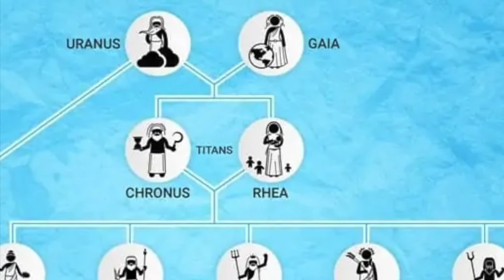Cronus Greek Mythology: How Time Creates And Destroys Us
0:00 Cronus's symbolism
1:11 Depiction of Cronus
1:25 Cronus Greek Mythology
4:54 Kronia - Festival of Cronus
5:15 Interpretation

"Quench your thirst with a sip of knowledge
Sate your hunger with a flavor of wisdom."

We believe in free education. Join us at Wisdom Tavern to increase your knowledge and wisdom!

Description:
Cronus, sometimes known as Kronos or Cronos, is the God of Time who is the first leader of the Titans in Greek Mythology. In Roman, he is known under the name of Saturn, which is the origin for our Saturday, or "Saturn" day.

He is the descendant of Uranus and Gaia, who are the primordial gods in greek mythology. One of the most popular stories about Cronus is the legend of castrating his father. That is, Cronus used his weapon - the sickle - to castrate Uranus and throw his testicles into the sea. Another important story is when Cronus devours his son, which will be explained further in my video.

In Greek religions, myths are not literally myths at all because they all represent the underlying truths that govern the universe.

In this video, I will talk about Cronus Greek god and will give my interpretation of the mythology at the end of the video.

“I AM” is a Youtube channel about knowledge, wisdom, and revelation. We need knowledge to bring into awareness of our true identity. The soul is the knower; the mind is the thinker; the body is the doer. “Know”ledge increase the ability of the mind to recognize the “knower”, which is the soul. Knowledge alone is insufficient if it’s not being used. Therefore, WISDOM is necessary to actually know when, where, and how to the KNOWLEDGE for SELF-REVELATION, self-liberation, and self-enlightenment.